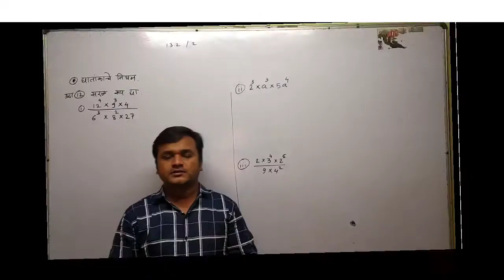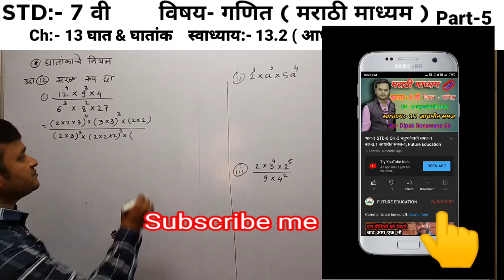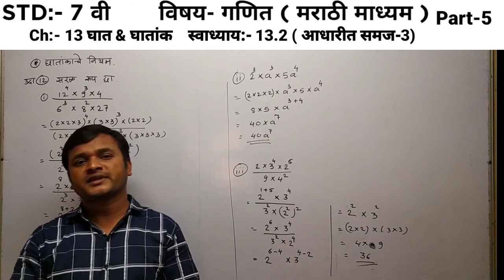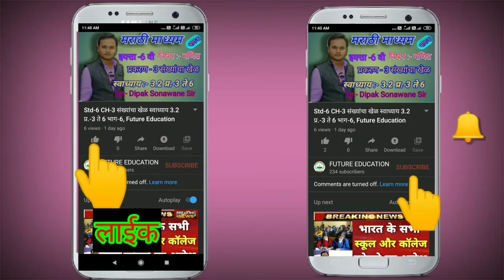भाग-5 STD-7 CH-13 स्वाध्याय-13.2 आधारीत समज-3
प्रकरण 13 घात & घातांक, Dipak Sonawane Sir, Future Education